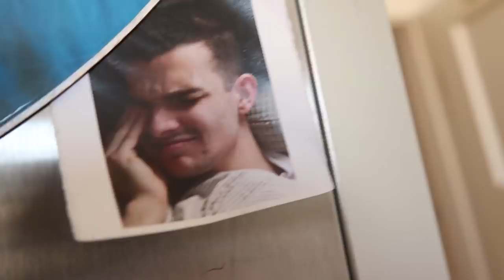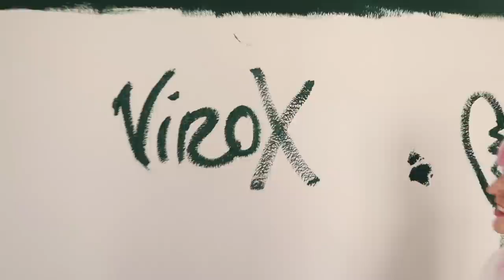we‘re moving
WE'RE mOvInG pRoFeSsIoNaLs

lova yaaaa my lil broccoliiiis